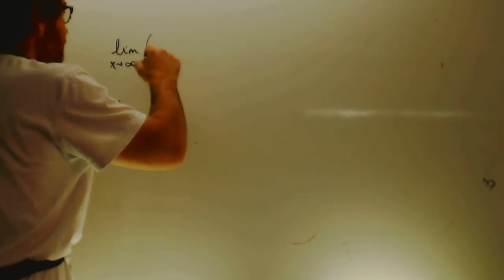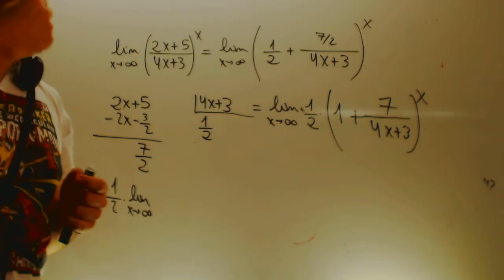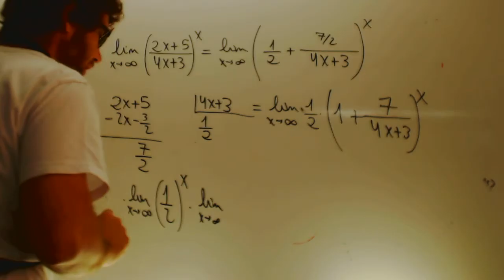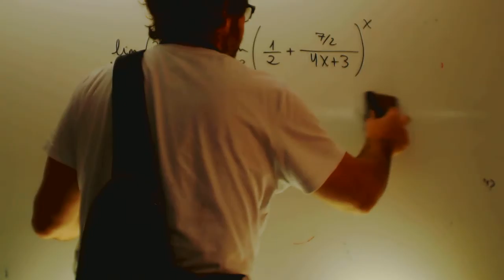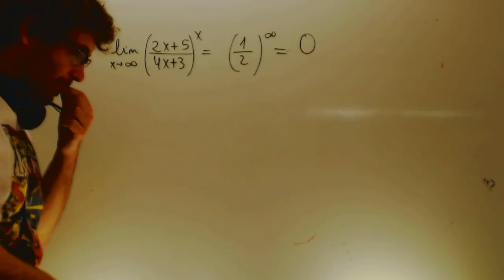Limite indeterminacion 1 elevado a infinito NO Matematicas 1 Bachillerato Academia Usero Estepona